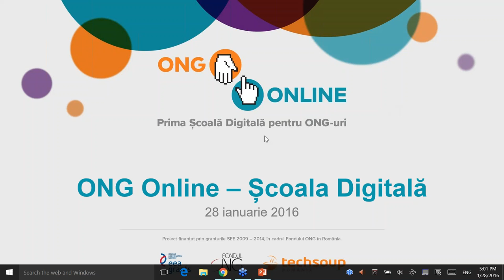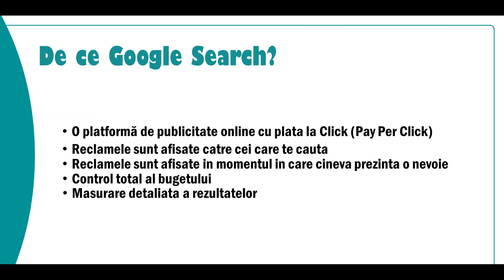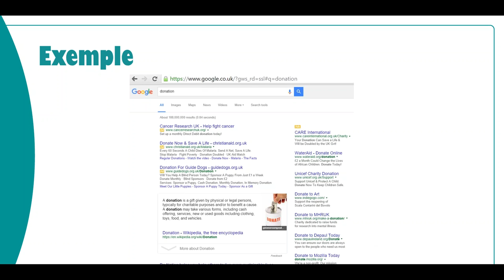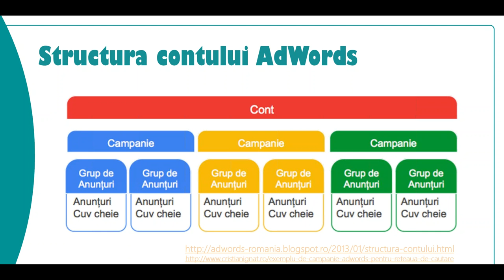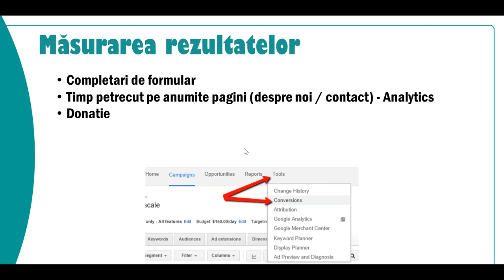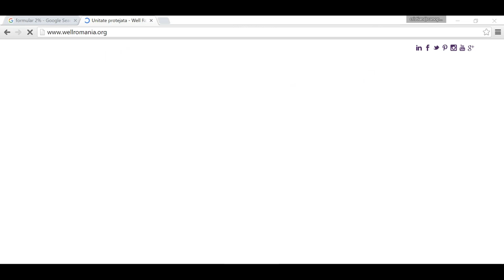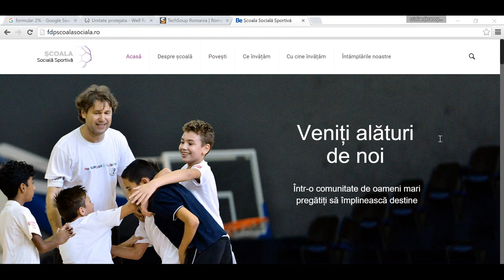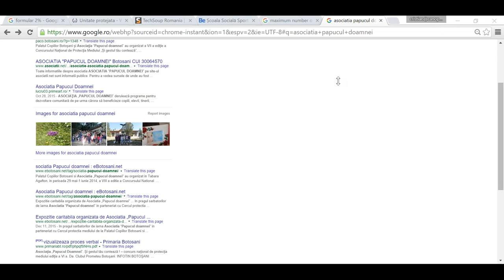Cum te promovezi gratuit pe Google, daca esti ONG?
Prin programul Google Ad Grants, ONG-urile se pot promova pe Google, gratuit, avand la dispozitie un buget lunar de 10.000 USD. Afla cum sa folositi eficient acest grant de publicitate.